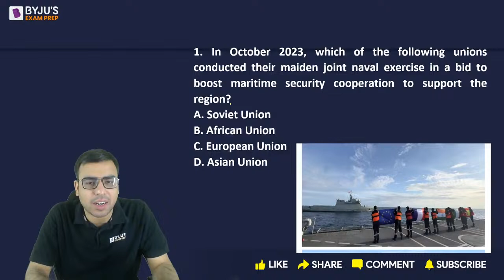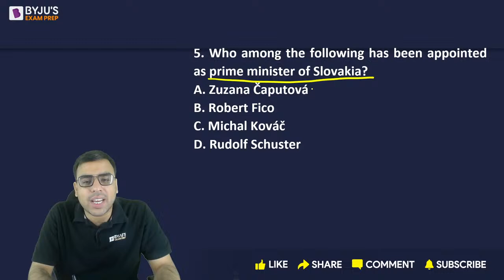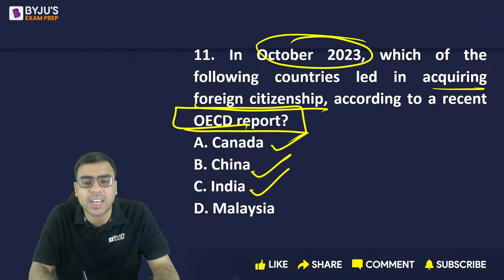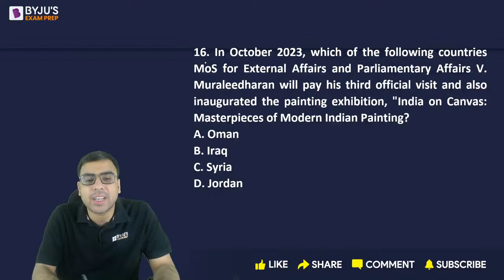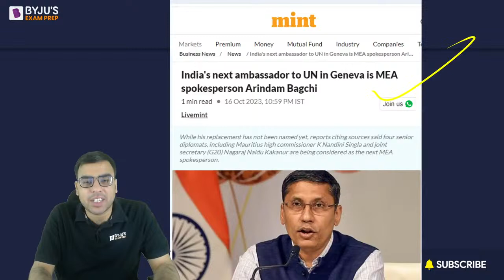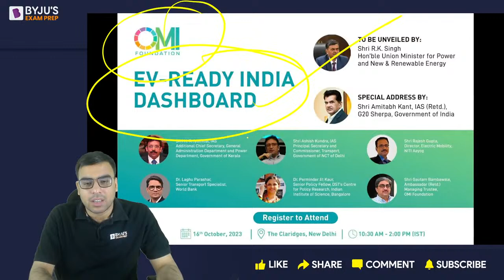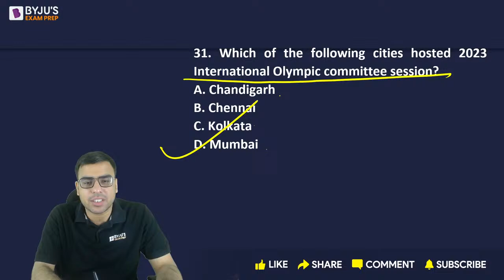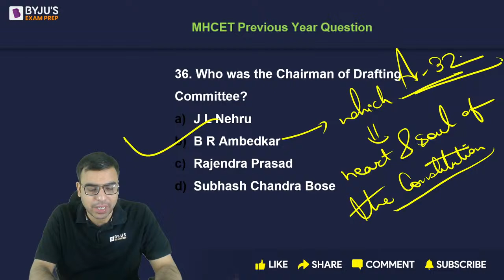MAHCET LAW 2024 | 100 Most Expected MHCET Law | Current Affairs | Part 3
Welcome to India's best CLAT 2025 YT channel. Ace CLAT 2025, Crack top NLUs, become an NLU Alum and Crack the best Law Placements. Crack CLAT 2025 by learning from NLU Alums. Get any query related to CLAT 2025, be it the CLAT 2025 syllabus, CLAT 2025 study plan, CLAT 2025 Exam strategy, expected CLAT 2025 cutoffs etc answered in a one on one counseling session

📚 In our exclusive series, "100 Most Expected MHCET Law Questions," we dissect the realm of Current Affairs to ensure you're well-prepared for the upcoming MHCETLawExam.

🔍 Join us in Part 3 of this comprehensive series, where we explore the dynamic world of Current Affairs, presenting you with the top 100 questions that are likely to appear in the MHCET Law 2024 exam. Our expert team has meticulously curated this series to keep you abreast of the latest developments and equip you with the knowledge needed to excel in the Current Affairs section.

🚀 Key Highlights:

100 Most Expected MHCET Law Questions in Current Affairs
In-depth Analysis and Insights into Recent Legal Developments
Tips for Efficiently Navigating Current Affairs Questions
Real-time Practice Sessions
Part 2 of a Series Focused on MHCETLawExam

- Attend upcoming CLAT Workshop by CLAT experts. Register now for free: *
- Win up to 90% Scholarship on CLAT 2024 preparation programs. Take the test: *

Download the BYJU’S Exam Prep Mobile App to learn on the go. Attend free and exclusive preparatory sessions. study material, study notes, tips and tricks for CLAT, AILET, JMI, SLAT and MAH-CET (Law).